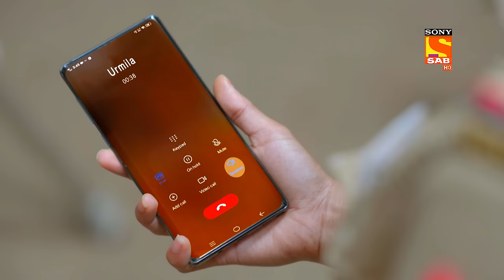Haseena Malik Has To Take A Lie Detector Test - Maddam Sir - Ep 462 - Full Episode - 30 March 2022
Episode 462: Haseena Malik Has To Take A Lie Detector Test
In this episode of Maddam sir, Urimla gets caught by a Haseena Malik trying to acquire money from people. She says that it is a lie and her name is being dragged into all this. When the person responsible says her to take a lie detector test to prove her innocence. What will Urmila do now? Watch this episode to find out.